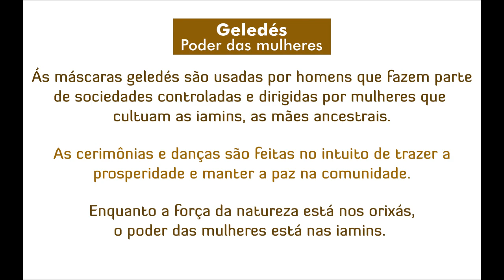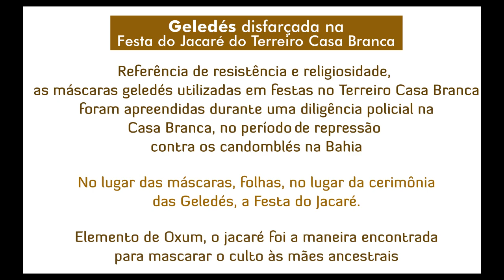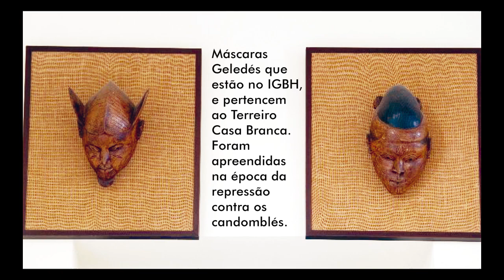Festa do Jacaré - Terreiro Casa Branca 1991 - Geledés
Festa do ‘Jacaré’ do Terreiro Casa Branca
Máscaras da ancestralidade - Geledés

As máscaras geledés são usadas por homens que fazem parte de sociedades controladas e dirigidas por mulheres que cultuam as iamins, as mães ancestrais.

As cerimônias e danças são feitas no intuito de trazer a prosperidade e manter a paz na comunidade. Enquanto a força da natureza está nos orixás, o poder das mulheres está nas iamins.

Penduradas acima da porta de entrada da biblioteca do Instituto Geográfico e Histórico da Bahia, estão duas das máscaras geledés que pertencem ao Terreiro da Casa.

Referências de resistência e religiosidade, fora do terreiro foram reduzidas a simples adornos do IGHB. Os objetos sacros foram apreendidos durante uma diligência policial na Casa Branca, no período de repressão contra os candomblés na velha Salvador.

Penduradas acima a porta de entrada da biblioteca do Instituto Geográfico e Histórico da Bahia, estão duas das máscaras geledés que pertencem ao Terreiro da Casa.

No lugar das máscaras, folhas, no lugar da cerimônia das Geledés, a Festa do ‘Jacaré’. Elemento de Oxum, o jacaré foi a maneira encontrada para mascarar o culto às mulheres ancestrais.

Terreiro Casa Branca - Salvador - Bahia